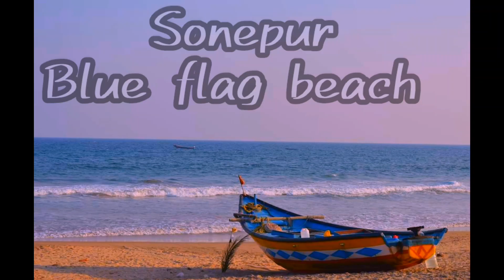A Family trip to Sonepur Beach I Blueflagbeach I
A family trip to Sonepur beach. Sonepur beach is the 2nd blue flag beach of Odisha after Puri's Golden beach. The Blue Flag accreditation is an eco-friendly label that is given to beaches that meet stringent environmental, educational, safety.
Musician: @iksonmusic